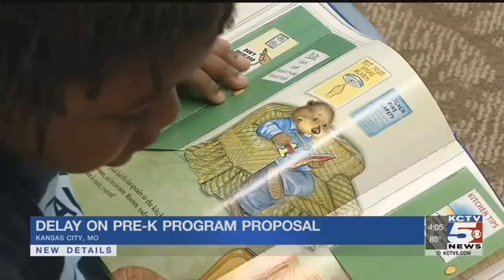Kansas City mayor open to conversation after proposing controversial pre-K tax plan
ᐸpᐳKansas City Mayor Sly James addressed concerns about his tax proposal for pre-kindergarten education on Friday at Union Station.ᐸ/pᐳ